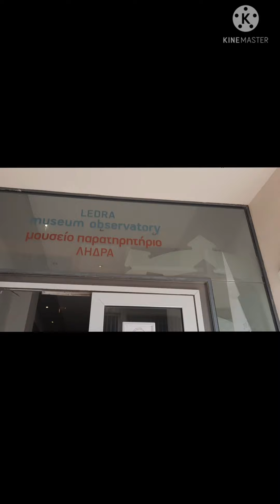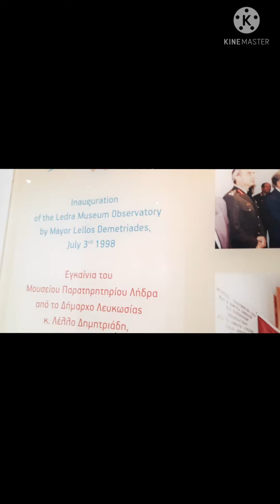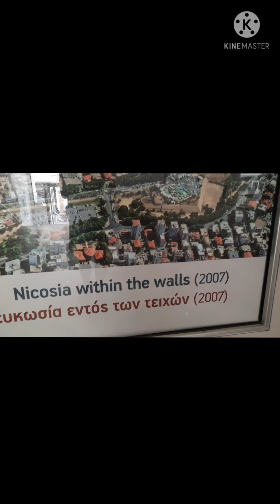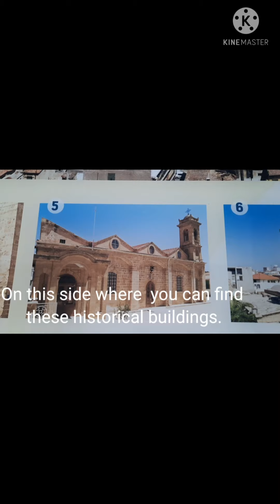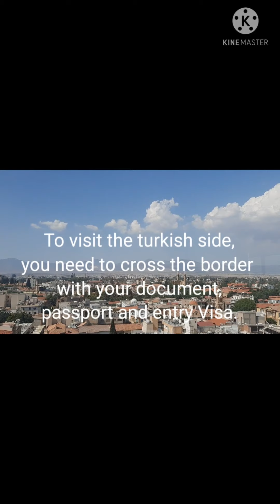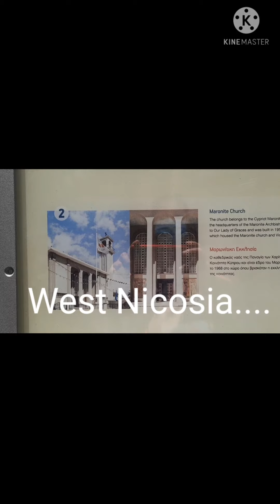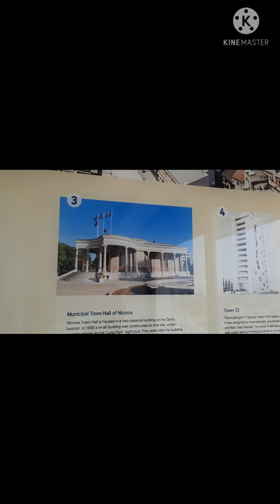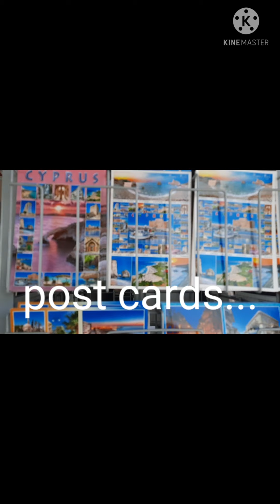Viewing the Four Points of Nicosia City at Shacolas Tower Museum and Observatory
This museum combines a modern museum with an unhindered and beautiful view of the entire city. It is located in the old town of Nicosia, the capital of Cyprus. It is currently the fifth tallest building in Cyprus and third in Nicosia. It is considered a hallmark of the city's old town.They are open daily  monday to saturday opens from 10AM to 5PM and on Sundays opens from 11AM to 5PM.Entrannce Fee is 2.50e